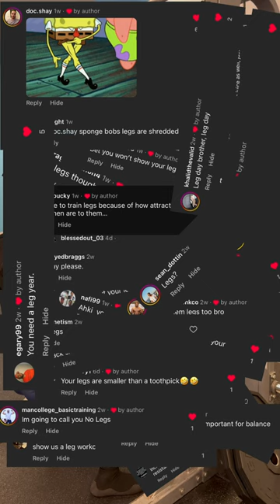The Reason Why Men Shouldn’t Heavy Squat Unless You’re BodyBuilding | Say No To A BBL